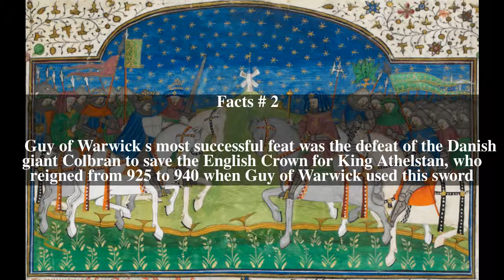Guy of Warwick's Sword Top # 5 Facts